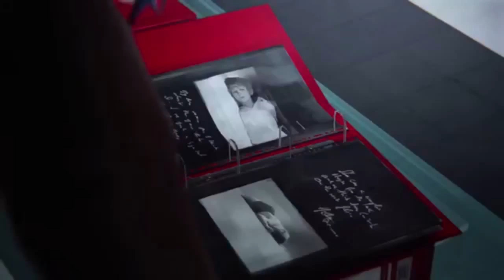OMG LIFE IS STRANGE EPISODE 5 OMG YES!!!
Yes yes yes yes yessssss! Life is strange episode 5 trailer is here :) more video later!